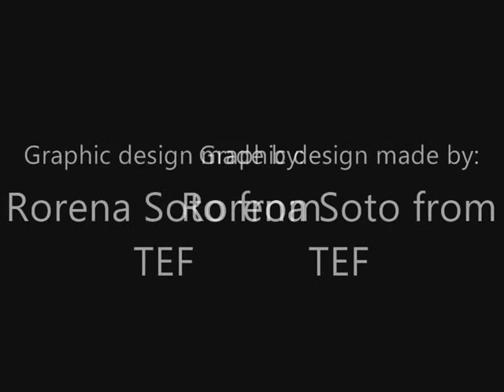JKS's Wardrobe Week Review by Doha Abdelati from TEF (4th week of May 2014)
For more news about AP's style, follow JKS's Wardrobe on Twitter @JKS_Wardrobe